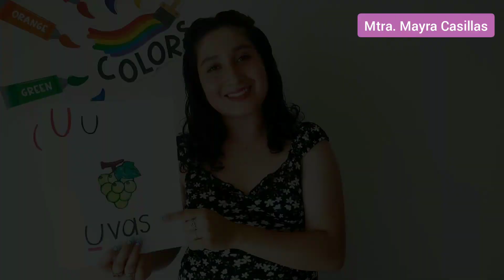👩🏻‍🏫¿Cómo ENSEÑAR a Leer a un Niño? 🔠🆎 Método Fonético para ENSEÑAR a Leer y Escribir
¿Cómo Enseñar a Leer a tu hijo? ¿o a tus alumnos?💜 Te presento el método más popular para que los niños de primaria lean.

Características del Método Fonético:
💜 Es un método sintético.
💙 Se basa en el aprendizaje de los sonidos de las letras.
💜 Se requieren plantillas con la letra que se va a repasar, un dibujo representativo y el nombre de dicho dibujo.

👉Complementa el método Fonético de lectoescritura con las siguientes actividades y enseña a leer a tu hijo en casa:

► Productos que Recomiendo

© Mayra Casillas  | Si utilizas alguno de los materiales de mi sitio web Material Educativo MK no olvides etiquetarme y poner un enlace porque es manera linda de dar las gracias y eso también habla muy bien de ti.

En Material Educativo MK encontrarás más ideas, recursos y materiales para imprimir gratis.

Saludos!